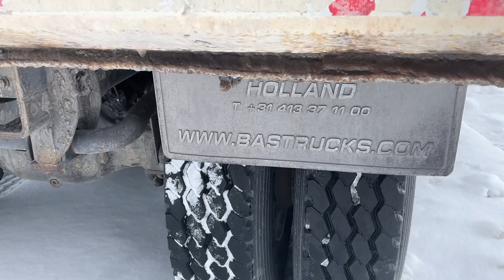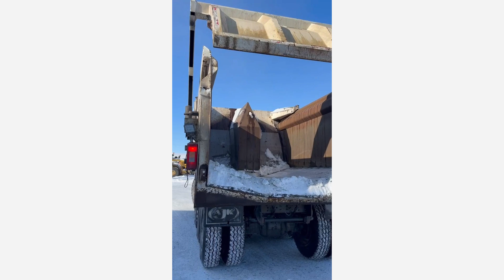Köp Lastbilsdumper Volvo FMX 540 Pusher 10x4 på Klaravik